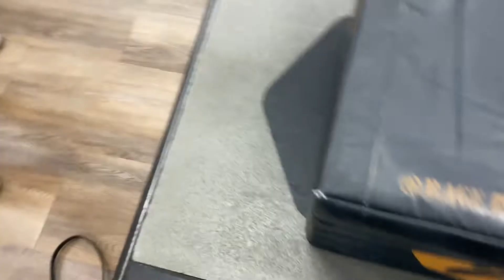Leg Day Destruction with Ronald Vlog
BIGGGG LEG DAYYY TODAYYYY:D